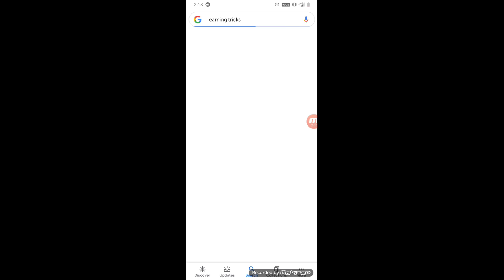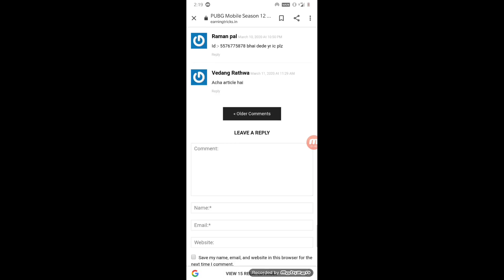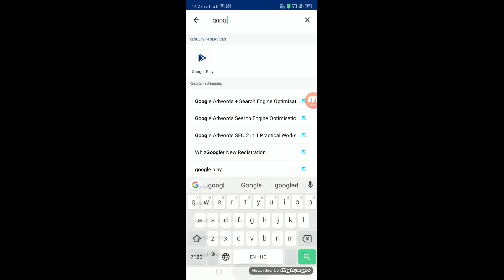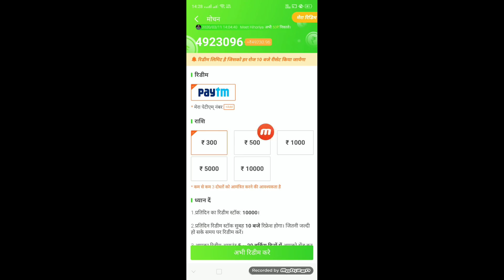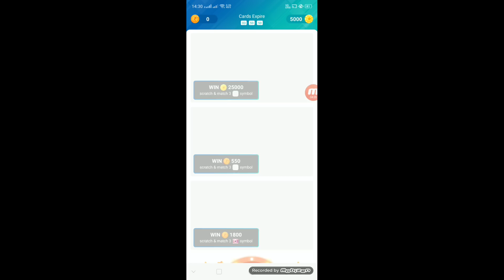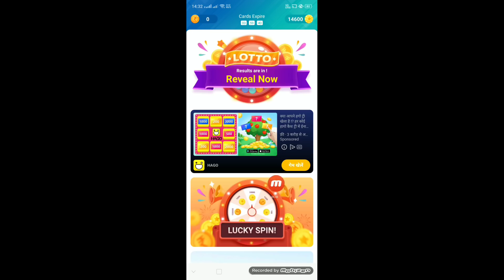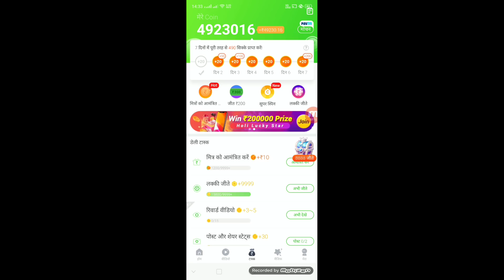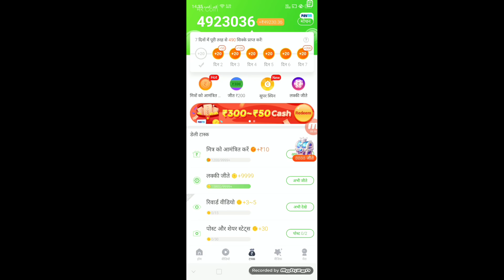PUBG Mobile 0.17.0 CARLO Character !! PUBG MOBILE UNLOCK FREE CARLO CHARACTER !! UNLOCK CARLO FREE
PUBG MOBILE UNLOCK FREE CARLO CHARACTER !! UNLOCK CARLO FREE